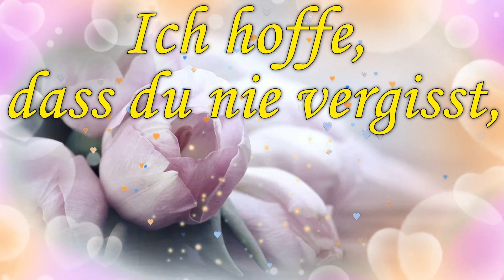Danke, dass es dich gibt!🤗💗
Ein Gruß für ganz besondere Menschen in deinem Leben!
Viel Spaß beim Verschicken ✉️ und liebe Grüße wünscht Rosi! 🌹